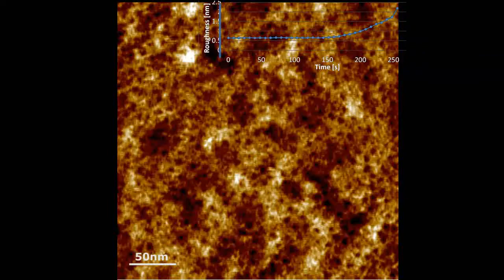AFM Bio | CM15 Antimicrobial Activity on Nanoscale Structure of E. coli Bacterial Membrane | Bruker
The dynamics of CM15 antimicrobial activity on the native outer membrane of live E. coli cells was observed by high speed AFM with nanometer resolution. The movie was recorded at 8 seconds/frame with each frame captured at a scan size of 300nm with a resolution of 1024x256 pixels.  High-resolution imaging of the outer membrane surface of individual live E. coli cells revealed the presence of nanometer-sized membrane-associated features that exhibited an ordered, lattice-like structure. These structures are similar to those previously observed on excised patches of bacterial outer membrane that were found to be closely packed porin molecules. CM15 was introduced into the imaging fluid during continuous imaging at a final concentration of 20g/mL, as indicated by the inset graph (Membrane Surface Roughness vs. Time). At ~96s after the addition of CM15, the cell membrane is observed to increase in roughness accompanied by the disappearance of the ordered membrane surface structures. Membrane protrusions start to form, consistent with micellization, followed by the appearance of "pore-like" lesions ~15nm in diameter. Once the effects of CM15 were initially observed, the subsequent changes in the cell surface occurred fairly rapidly over ~224s, at which point imaging of the cell surface becomes unstable.
🔬High-resolution research of biological dynamics, with temporal resolution of up to 3 frames-per-second for live sample observations.: